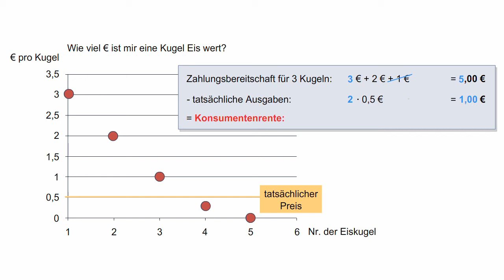Volkswirtschaftslehre - Der Wert einer Kugel Eis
Eine einfache Regel zur Maximierung der Konsumentenrente beim Konsum eines Gutes lautet:
„Kaufe so viel von einem Gut ein, bis die Zahlungsbereitschaft für die nächste Mengeneinheit dieses Gutes unter dem geforderten Preis liegt." Das ist das Stopp-Kriterium.